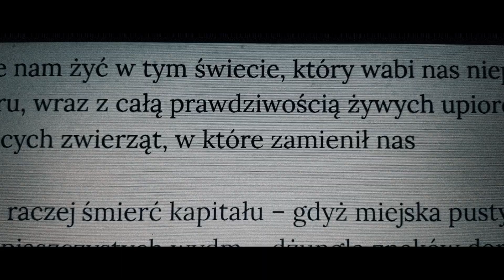HUTA PLASTIKU - Księga Dżungli II (from Księga Dżungli LP 2020)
Klip do utworu Księga Dżungli II z nowej płyty Huty Plastiku pt. "Księga Dżungli" wydanej w 2020 przez Bat-Cave Prod.
Scenariusz, zdjęcia, edycja, produkcja - Przemek Zawol, July 2020
Muzyka - Huta Plastiku
Słowa - Przemek Zawol